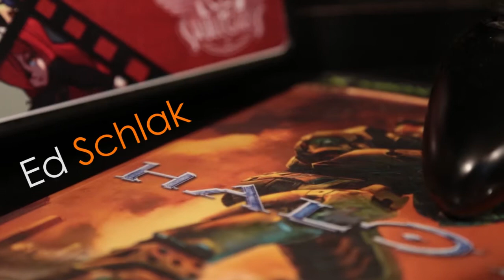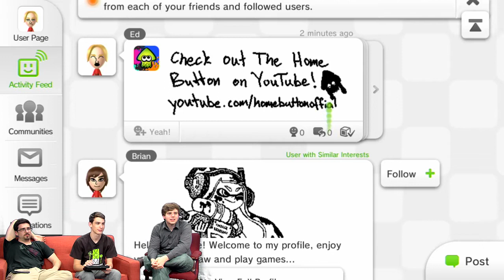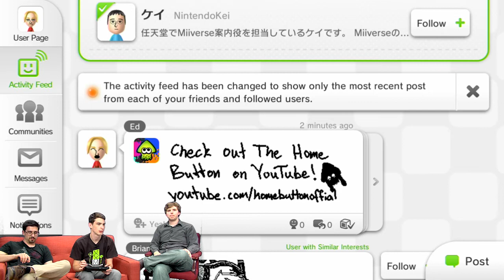Halo 3: ODST & Splatoon - The Home Button Show Ep. 18